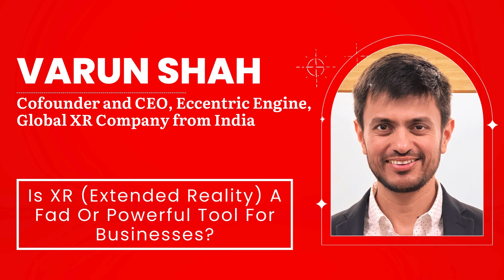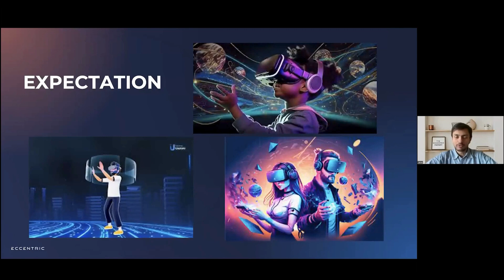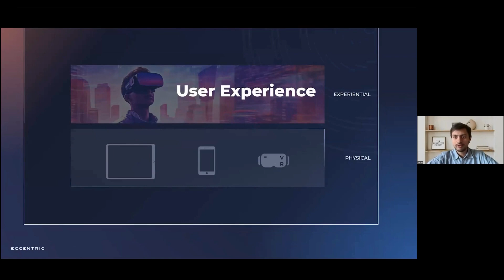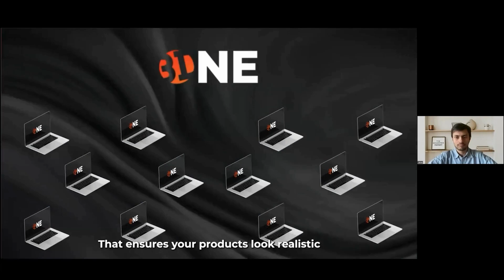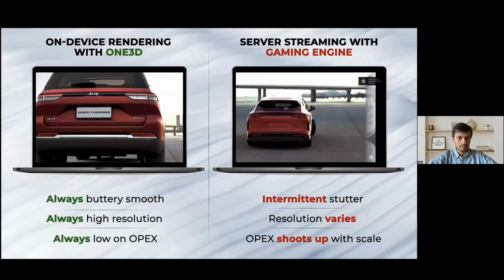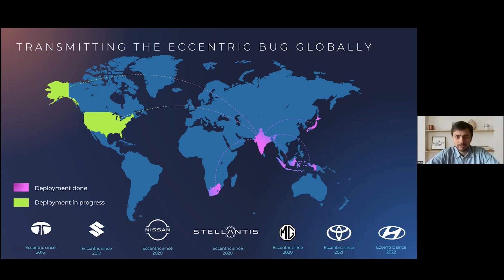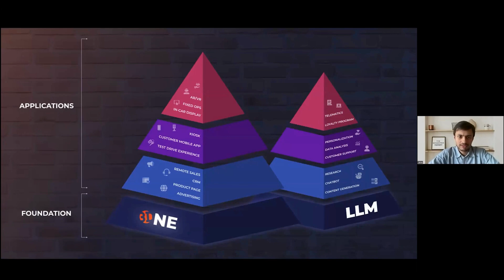The Tent : Varun Shah, Cofounder and CEO Eccentric Engine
The Tent : Varun Shah, Cofounder and CEO Eccentric Engine takes on the question whether XR ( Extended Reality) is a fad or a powerful tool for Businesses ?